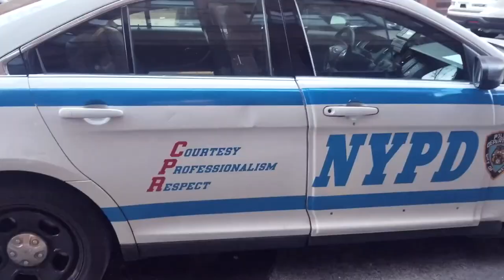MARC JACOBS SNAPSHOT CAMERA BAG IN PINK! AND THE BOYS IN BLUE!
UNBOXING, OPENING, UNWRAPPING MY NEW MARC JACOBS SNAPSHOT CAMERA BAG IN PINK! AND I GAVE IT A NAME
OMG ITS SOOOO BEAUTIFUL!